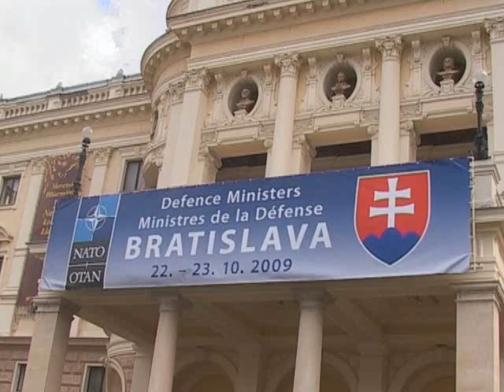Róbert Kaliňák prevzal vozidlá BMW pri príležitosti stretnutia ministrov obrany NATO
Minister vnútra Róbert Kaliňák prevzal autá BMW radu 7 na stretnutie ministrov obrany členských krajín NATO na Slovensku.